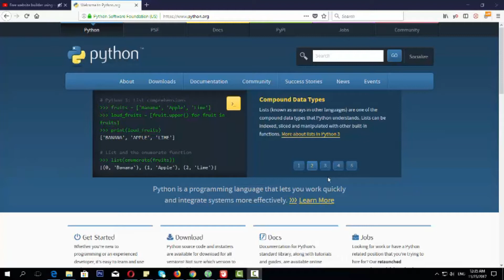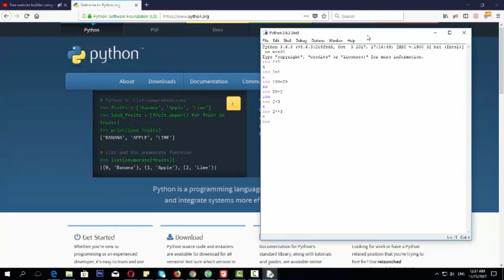The Python interactive shell IDLE-(2)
The Python interactive shell IDLE
IDLE is Python’s Integrated Development and Learning Environment.